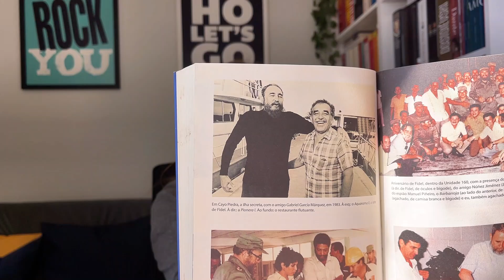Antes que Anoiteça - Reinaldo Arenas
Edição em inglês
Fidel, o tirano mais amado do mundo
Verdadeiro Che Guevara
A vida secreta de Fidel (em inglês)

Use meu cupom em todas as livrarias do selo CEDET (Vide Editorial, Sétimo Selo, Ecclesiae...): GABRIELLI5